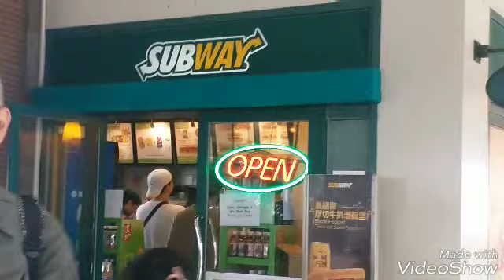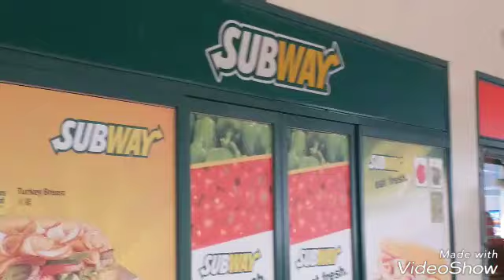CAPTURING THE BEAUTY OF HONGKONG